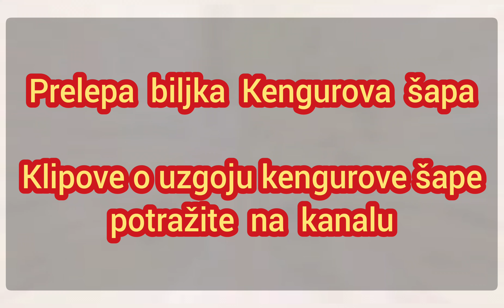Prelepa biljka kengurova šapa